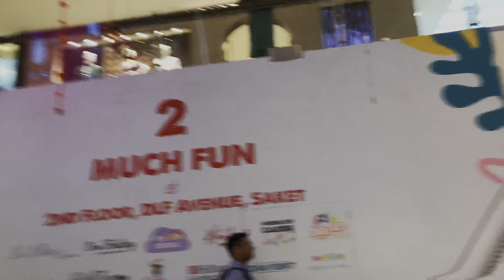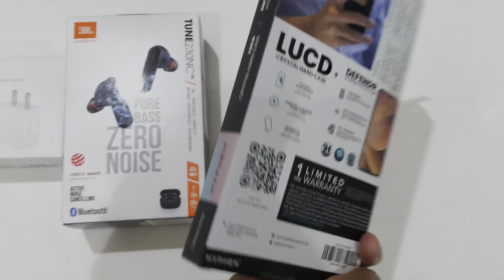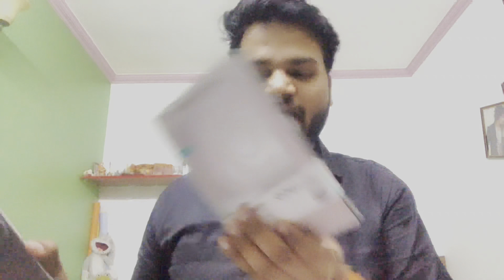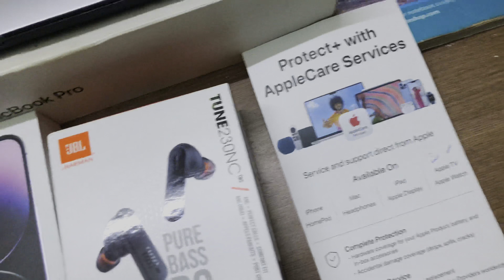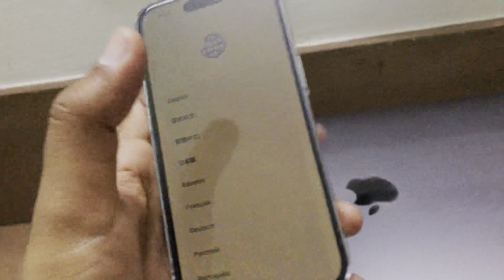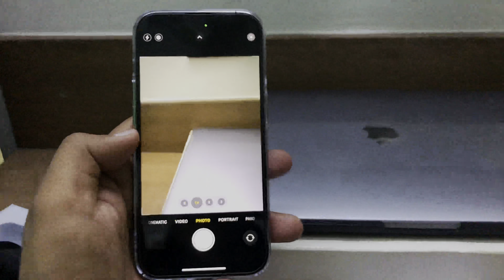BOUGHT IPhone 14 PRO || Shopping For My Birthday || JBL TUNE 230NC TWS 🧿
hiii everyone so thank you so much for your support finally I bought iPhone 14 pro for my YouTube video betterment .. I bought on 9 April but uploading today coz of sone reason .. hope you will like it plz subscribe to my channel ☺️

guys accha laga vlog to video ko jaroor like kare comment kare ..

iPhone14,iPhone14pro,iPhone14pro128gb,iPhone15,iphone14prounaboxing iphone14promax iPhone14pro128gb iphone14prounboxing iphonevlogs applesaket applestoresaket iphone14pro Socha Nahi Tha iPhone 14 Pro Le Lunga 🥹|| Shopping For My Birthday || JBL TUNE 230NC TWS 🔥